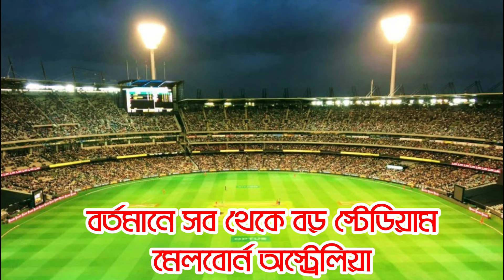এশিয়ার সব থেকে বড় ক্রিকেট স্টেডিয়াম বাংলাদেশে। sheikh hasina international cricket stadium1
এশিয়ার সব থেকে বড় ক্রিকেট স্টেডিয়াম বাংলাদেশে। sheikh hasina international cricket stadium.
শেখ হাসিনার নামে বাংলাদেশে তৈরি হচ্ছে বিশ্বের সবচেয়ে আধুনিক ক্ষমতা সমপন্ন স্টেডিয়াম